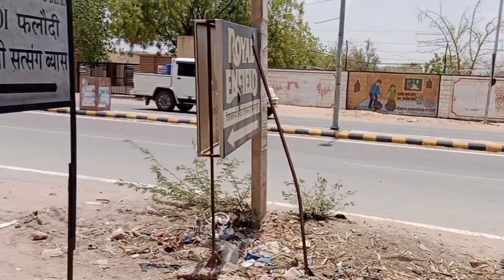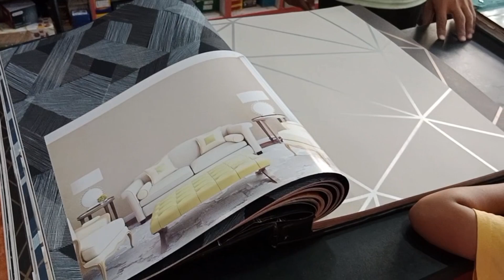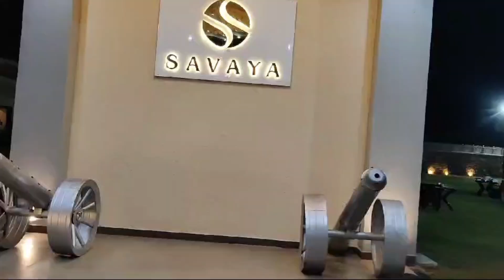shopping🛍️मां लटियाल के किए दर्शन🙏बाहर किया dinner#hotelsavaya#maalatiyalmandir#shopping#phalodi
shoppig🛍️मां लटियाल के किए दर्शन🙏बाहर किया dinner#hotelsavaya#maalatiyalmandir#shopping#phalodi#viral#trending#jodhpur#dinner#phalofomarket#renovation